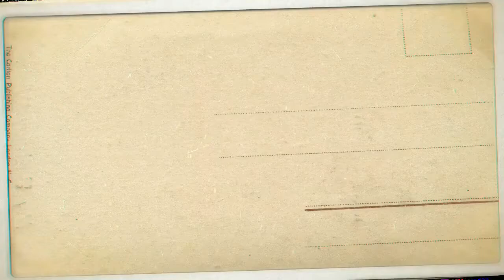FRANCIS ADJETEY ● Defensive Skills & Intelligence ● 2021 ●